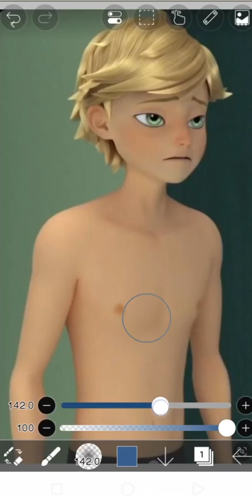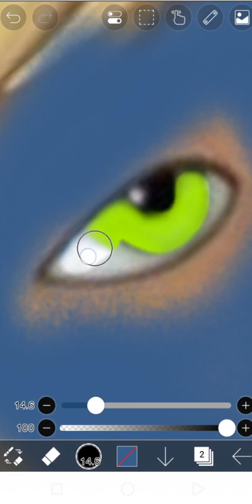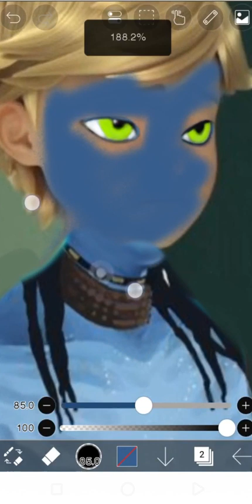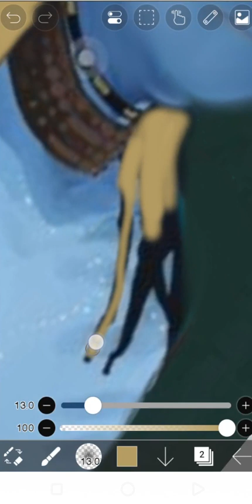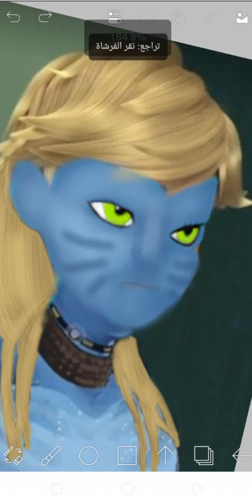miraculous Adrian Terrifying character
marinette and Adrien
 marinette drawing
 Ladybug and Cat Noir
drawing ladybird
drawing cat noir
girls drawing
Adrian's drawing
Drawing of Adrian and Marinette
 how to draw a girl
 learn drawing
boy drawing
easy drawing
miraculous ladybug
ladybug miraculous
Cartoon costume design
Draw a dress
 ladybug drawing
Snow Queen drawing
Elsa drawing
snow Queen
How to draw the Snow Queen
Disney
Girls drawing
girls design
dressing girls
Queen Elsa of Arendelle
Frozen
Rapunzel
Anna and elsa
Alya Césaire
Disney Princess
elsa and anaa
Tangled
Drawing Rapunzel
long hair
Disney princesses drawing
Cardboard World Cup
cartoon ball
Cardboard ball
world Cup
Messi
Cristiano Ronaldo
Cristiano's clothes
Messi clothes
World cup drawing
cartoons
Design Messi and Ronaldo
Squid game
Squid girl game
Squid Gamekeeper
Squid cartoon game
Spicy Clothes Game Squid